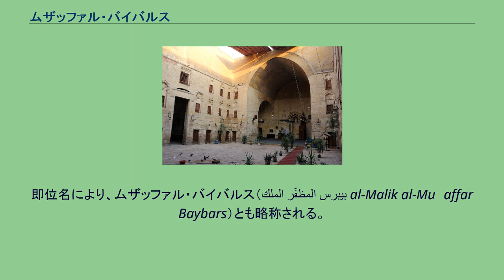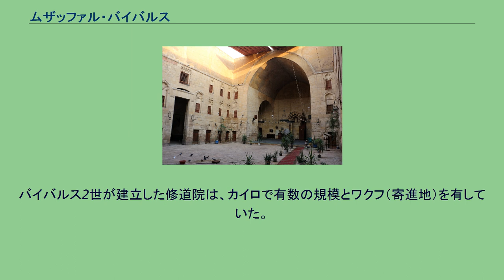ムザッファル・バイバルス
バイバルス・アル＝ジャーシンキール（バイバルス2世、アラビア語： الملك المظفّر ركن الدين بيبرس البُرْجي المنصوري الجاشنكير , 転写：al-Malik al-Muẓaffar Rukn ad-Dīn Baybars al-Burjī al-Manṣūrī al-Jāshnakīr, ? - 1310年）は、マムルーク朝（バフリー・マムルーク朝）の第14代スルターン（在位：1309年 - 1310年）。
即位名により、ムザッファル・バイバルス（الملك المظفّر بيبرس al-Malik al-Muẓaffar Baybars）とも略称される。
名前の「アル＝ジャーシンキール（al-Jāshnakīr）」は毒見役を意味する。
バイバルス・ジャーシンキールのハーンカー（カイロ） チェルケス人で構成されるブルジー・マムルークの出身。
即位前のバイバルスはスルターンの毒見役を務めていた。
ナースィル・ムハンマドの第2治世では、同僚のサラールと共同でムハンマドの後見人を務めた。
2人は最低限の食事と日用品の支給すら行わずにムハンマドを冷遇し、この事実を知ったカイロの民衆はスルターンの待遇改善を求めてデモを起こした。
ムハンマドはこの機に乗じてバイバルス、サラールの打倒を図るが計画は事前に漏れ、バイバルスらはムハンマドの監視をより一層強めた。
デモの後にバイバルス、サラールの党派とスルターンの親衛隊を構成するチェルケス系のブルジー・マムルークの間に対立が起きる。
政争に嫌気がさしたムハンマドはメッカ巡礼に旅立ち、1308年にカラクに到着すると退位を宣言してカラクに留まった。
この行動に驚いたバイバルスたちはムハンマドにカイロに戻るよう懇願するが、彼らの声は聞き入れられず、空位となったスルターンの椅子に誰が座るかが問題となった。
最初にサラールがスルターンに推薦されるがブルジー・マムルークから反対を受けたために辞退し、サラールが代わりに推薦したバイバルスが即位することで妥協がなった。
治世の初期に、天災によってナイル川の水量が減少したために物価の高騰が起こり、食糧を求める民衆は政府に抗議を行った。
バイバルス2世は民衆の襲撃から身を守るためにチェルケス系マムルークを護衛として購入するが、将軍たちはバイバルス2世の人事に不満を抱いた。
加えて、将軍たちの中にはカラクのムハンマドを支持する者も多く、バイバルス2世はムハンマドに所有するマムルークと輜重の引き渡しを要求した。
ムハンマドはこの要求を拒否し、バイバルス2世に反感を抱いていたシリア各地の太守を味方につけ、カラクで挙兵した。
1309年にムハンマドはダマスカスに入城、カイロの将校にもムハンマドの支持に回る者が多く、バイバルス2世はサラールら側近と相談した結果、王位をムハンマドに明け渡して助命を嘆願した。
ムハンマドの即位後にバイバルス2世はシリアへの逃亡を企てるが失敗し、獄中で殺害された。
バイバルス2世が建立した修道院は、カイロで有数の規模とワクフ（寄進地）を有していた。